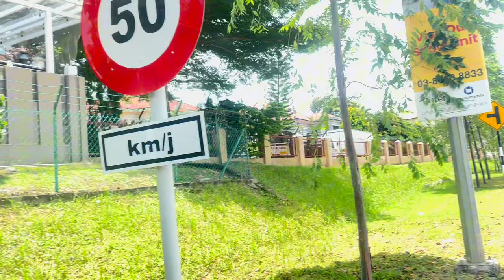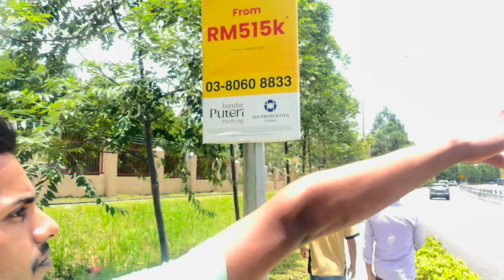First April || 1 April 2024 || Walking Vlog Video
Well Come to My YouTube Channel Nice Vlog video
First April Very Funny video 1 /04/2024